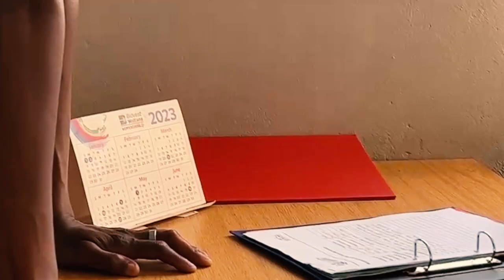GOODNESS official trailer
A short movie straight from the city of coal